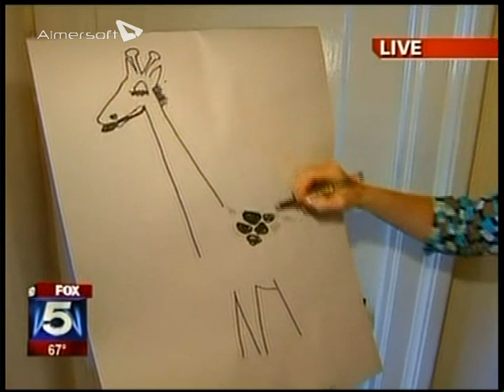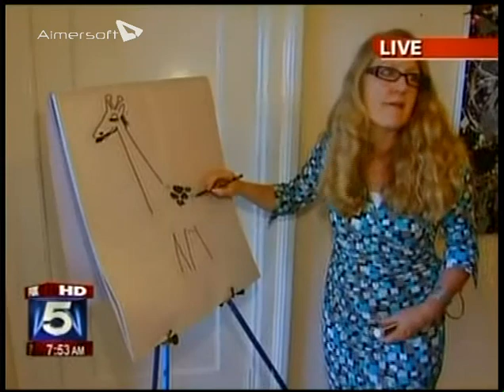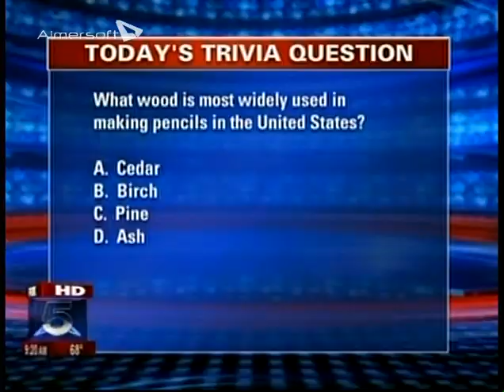Fox 5 Interview Art Classes with Obelisk Gallery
Interview with Obelisk Gallery's art classes in Adams Morgan

In this video, Fox 5 correspondent Holly Morris talks with an Obelisk Gallery art educator and professional artist in her studio in Adams Morgan. The intergenerational classes are great for students of all skill levels, where they learn basic drawing techniques and color wheel concepts, including those of the impressionists. With Obelisk Gallery, students will explore painting techniques such as wet on wet, masking, transparent washes, mixed media, gradients, and underpainting. The small group setting allows for one-to-one instruction. Students can easily complete at least one painting per class while working at their own pace!